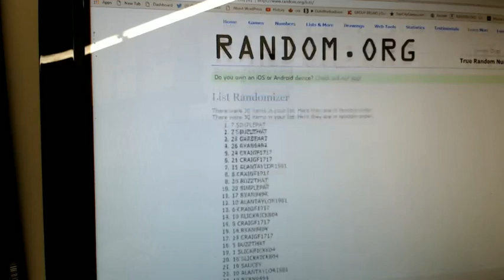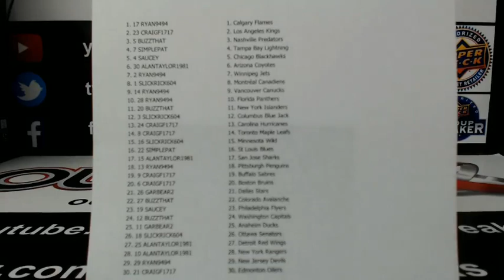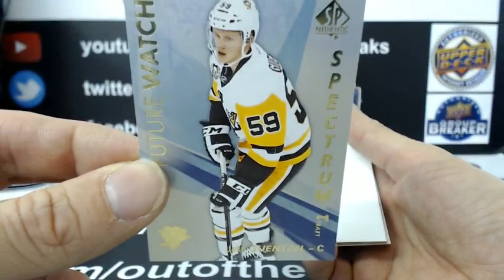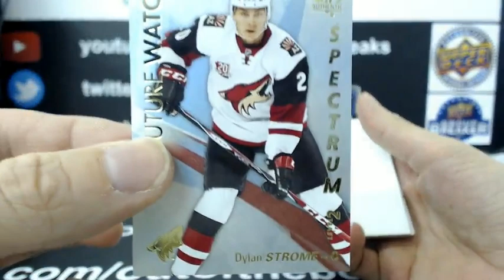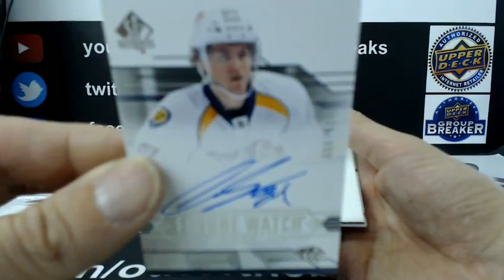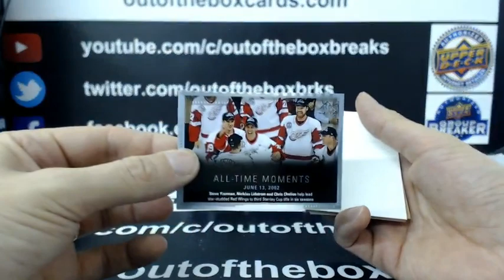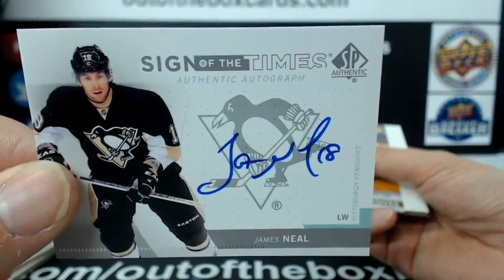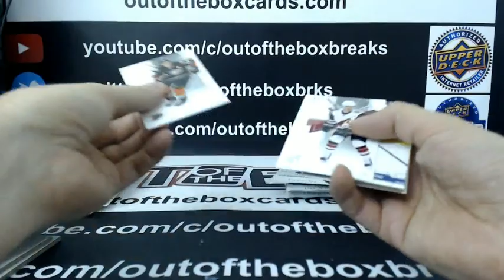Outoftheboxbreaks Break #3392 3 YEARS OF SPA DOUBLE UP